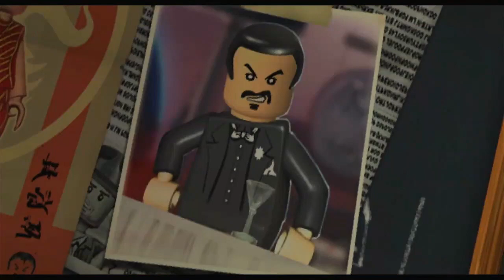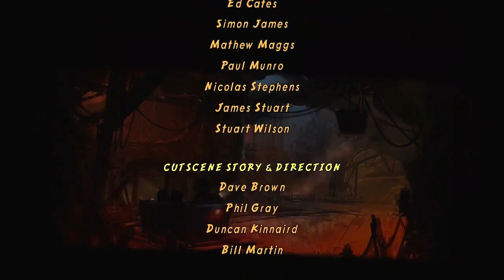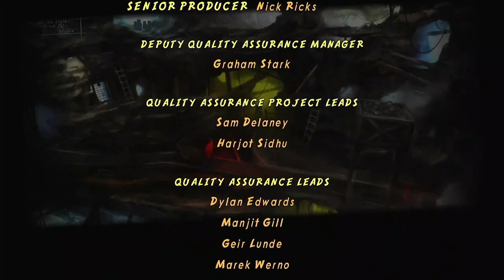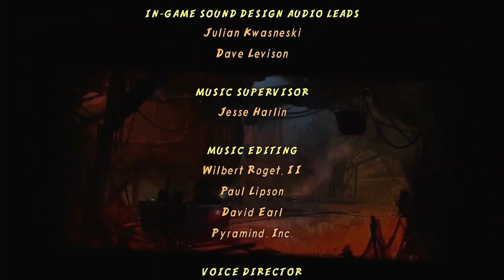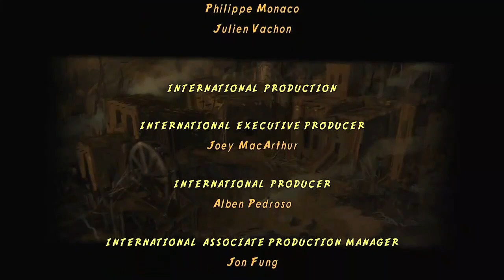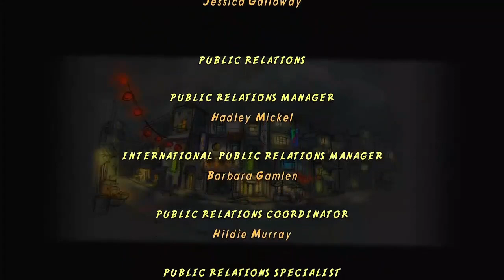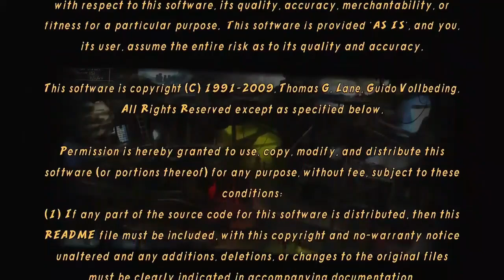Lego Indiana Jones 2 The Adventure Continues Temple of Doom